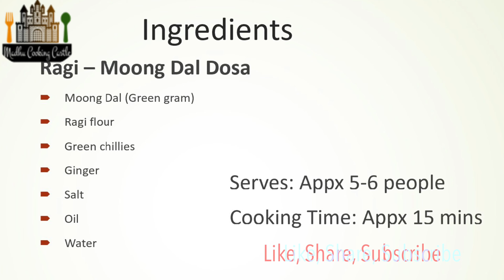Healthy, Crispy Ragi Moong Dal Dosa - Ready in 15 minutes| Finger Millet Dosa| Diabetic Diet Recipe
Whole Moong and Ragi flour to create a quick, instant breakfast that's ready under 15 minutes when we have soaked whole moong dal or sprouts ready.

Ragi MoongDal Dosa is filled with so much nutritional value that brings good protein, fiber, bunch of vitamins and minerals, good heart health, bone health, good digestion to the dish. Finger Millet aka Ragi aka Nachni aka Mandwa aka Kepai  is also a coolant, great for weight loss, gluten free.
These healthy recipes work for not just diabetic conscious people, it works out best for those who want to be aware of their regular diet as well.